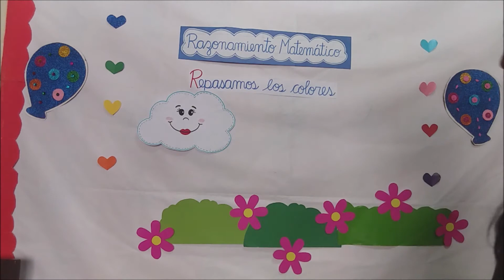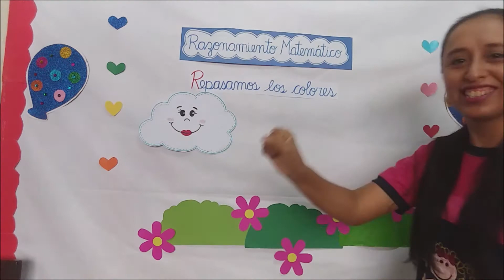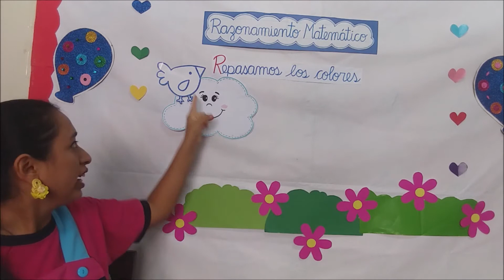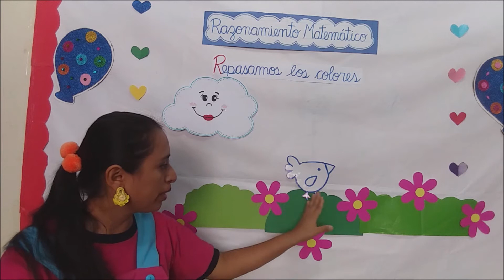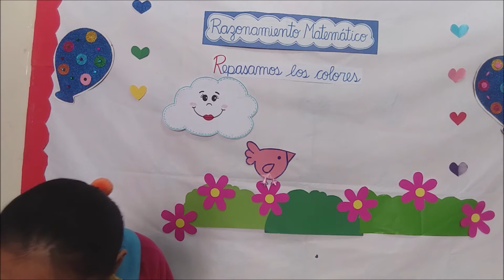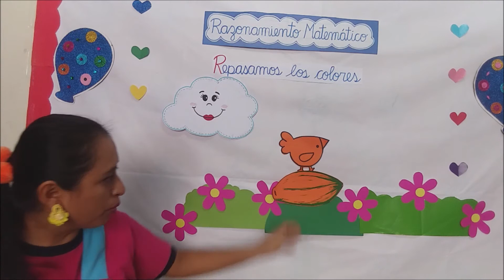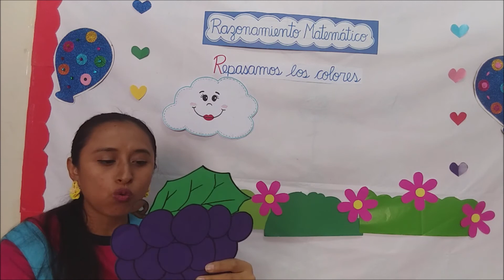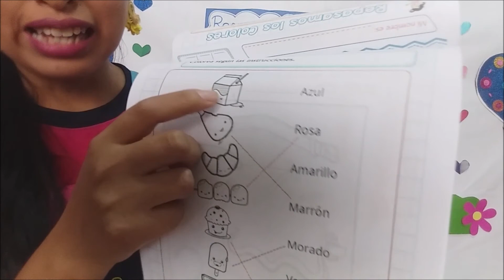REPASAMOS LOS COLORES